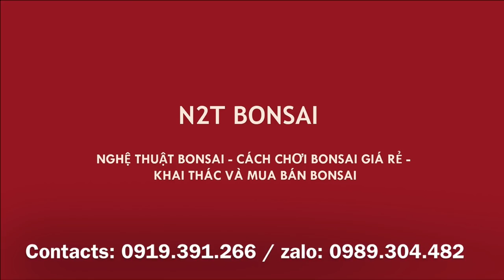THÊM MỘT CỐT SANH NAM ĐIỀN TRỰC LÙN - ĐỊNH HÌNH TAY CÀNH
Sanh nam điền mini trực lùn đẹp trong tương lai.